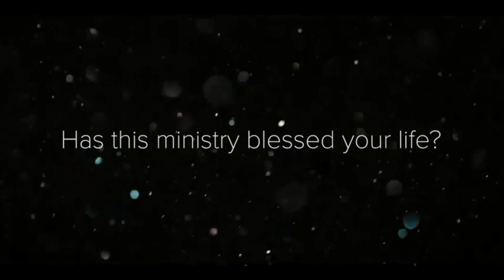There Will Be Weeping and Gnashing of Teeth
Jesus Christ spoke more about hell than anyone in the Bible, and it has been said that He spoke of hell more than heaven. Numerous accounts abound in our time of people taking trips to not only heaven but hell, telling of horrors awaiting those who perish and offering revelation in addition to Scripture. Some believe hell to be Satan's kingdom or playground while others believe hell to be only spiritual and apart from God's judgment.

Join me as we look at some of these alleged trips to hell and we consider the more important matter at hand when facing eternity.

Resources:
What is the difference between Sheol, Hades, Hell, the lake of fire, Paradise, and Abraham’s bosom? | GotQuestions.org

(24) To Wake Up In Hell | Extended Clip - R.C. Sproul - YouTube
(24) The Truth About Hell (Selected Scriptures) - YouTube

Clips for scrutiny taken from the following:

(24) Millions of "Christians" Go to Hell Over THIS - YouTube
(24) He Died, Went to Hell, Saw Hitler & What Comes Next Will Shock You! - YouTube
(24) Kat Kerr: Is Michael Jackson In Heaven? | Feb 19 2021 - YouTube
(24) I SAW KOBE BRYANT AND MICHEAL JACKSON IN HELL VISION| END TIMES| IDOLATRY| JESUS #1| CELEBRITIES - YouTube
(24) Kat Kerr: Can Christians Go to Hell? | Aug 25 2021 - YouTube
(24) Kat Kerr Can We Pray People Out of Hell? | Feb 3 2021 - YouTube
(24) Kat Kerr 🔥🔥What is hell like? (footage 2/1/2013) - YouTube
(24) Jesus Took Me to Hell to Show Me This… | Donna Rigney - YouTube